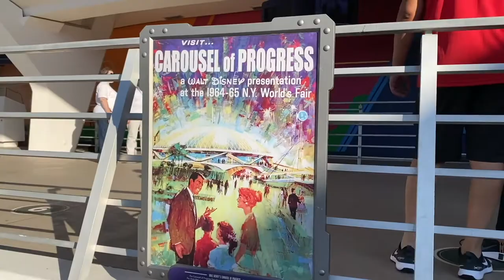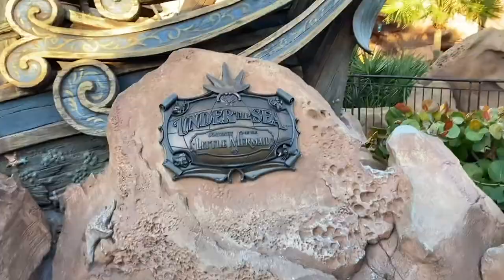Family Disney Trip|Disney Day 2|Magic Kingdom|Carousel of Progress & Little Mermaid|Part 2/3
This video is dedicated to the memory of our grandmother. She passed away at 101.5 and experienced the real life Carousel of Progress.

We start the episode by eating at Cosmic Ray’s. A family of 5 was around $75 for the meals with drinks and sides. Brittany and Talon get a gigantic hot dog, Kevin and Raven with burgers, and Chayton with a PB&J. They don’t have a kids burger, so Raven didn’t finish hers due to size.

We head into Carousel of Progress. The seats are separated into 4 seats with 3 empty seats between parties. They also have every other row being used. The Carousel of Progress was originally introduced in NYC in 1964 at the World’s Fair. It is the most viewed stage show in the history of theater.

We start our journey at the turn of the century where they have started gaining vehicles in the country, gas lamps, indoor water pump. Laundry only takes 5 hours. Radios are now indoors and there’s horseless trolleys. There are people working on electricity and flying.

In the 1920s they have made even more improvements with electric starting cars, trains cross county is only 3 days. Electricty has allowed for lots of improvements in the home. Radios can get news across the county. Indoor plumming is also new!

Heading into the 1940’s, things have come a long way. The refrigerator holds more, auto dishwashers cut down on work. Commuting and television are new! Do it yourself basement rumpus room is underway.

We jump into the new century to see how far along technology has come. From virtual reality, to voice command home center.

It’s truly amazing how far the average household has come throughout the years, and we look forward to how much more advancements there are to come!

We head into the Little Mermaid next. The walk up to the ride shows us beautiful scenery with shells in the ground, waterfalls, ships and lots of rock décor. We are excited to see Ariel, Sebastian, Flounder and Skuttle! We see Ariel’s gadgets and gizmos a plenty.

We hop into the shells to head into the story of the Little Mermaid, heading under water. We see Ariel looking at her treasures wishing to be part of the on land world. The best part of the ride is the Under the Sea land with bright colors and all the fish animatronics and the wonderfully uplifting song.

Flotsam and Jetsam come in and direct us to someone who can help Ariel get her legs and go get her prince. Of course, it’s the evil sorceress Ursula, who explains how she “helps” them. Although she loses her voice to get her time up on the land, Sebastian, Flounder and Skuttle help her to get her prince.

Just like in the end of the movie, Ariel has her happy ending where she gets her legs, her prince and a fireworks celebration for her new found life. Skuttle of course recaps!

If you enjoyed this episode, mark it with a thumbs up. More Disney to come, but until then, we’ll see you at the next Meyer Marker!